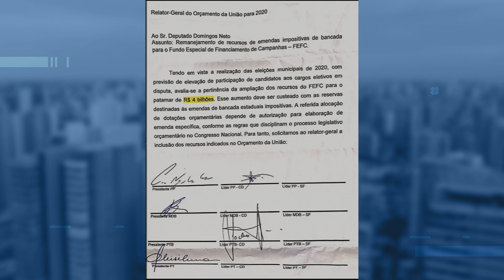Comissão mista de orçamento aprova relatório preliminar do orçamento da união para 2020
O relatório preliminar é de autoria do deputado Domingos Neto, relator-geral da proposta.

Matéria exibida em 04 de dezembro de 2019 no programa Diário na TV.